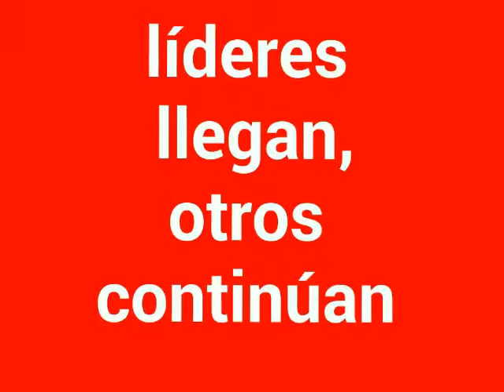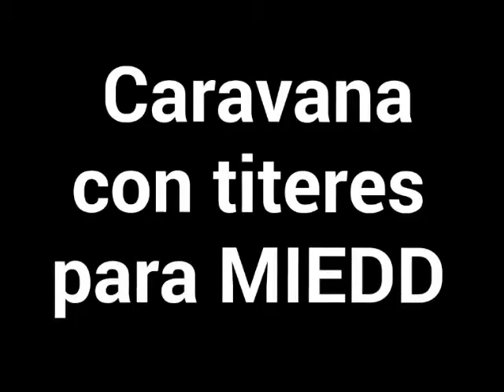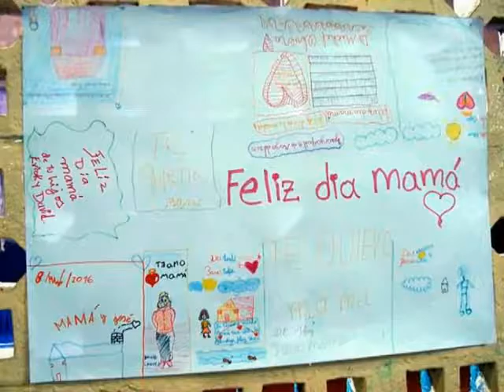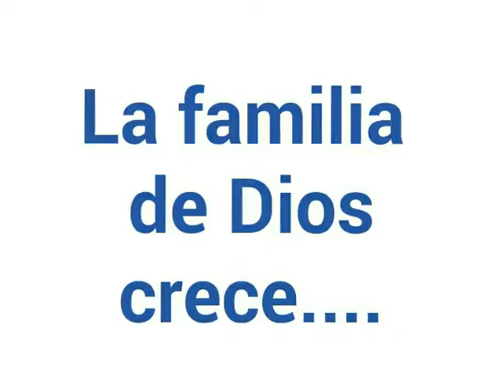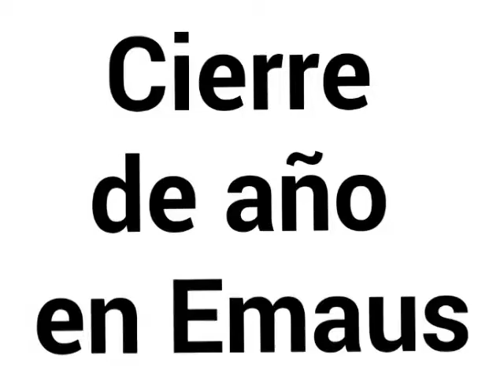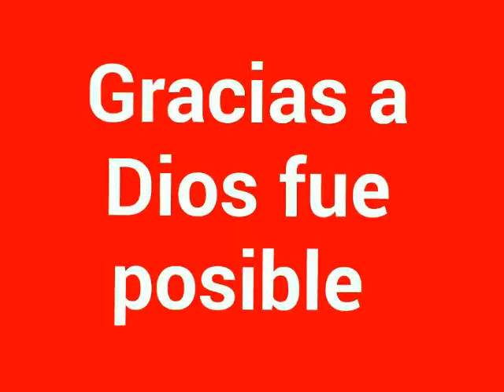Resumen de Actividad Iglesia del Nazareno " Peniel " 2016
Seguimos trabajando